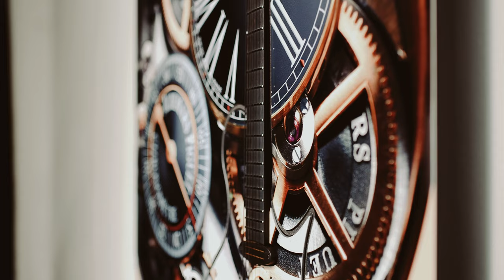Ritter Intune Frames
Because of the success of my "string theory" art series, I decided to make it possible to order (besides my designs) your own customized piece in my "guitars hidden in pictures" series. You can now have your bass or guitar being a part of your favorite picture or painting!